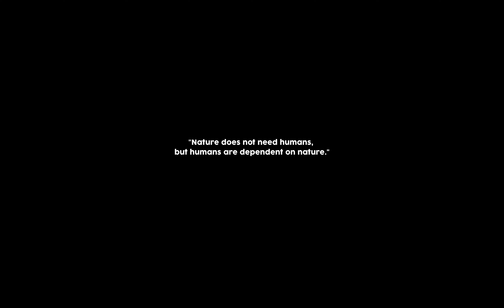Shot on BMPCC OG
"What can you do with the world's cheapest cinema camera for independent filmmakers?"
Bmpcc original